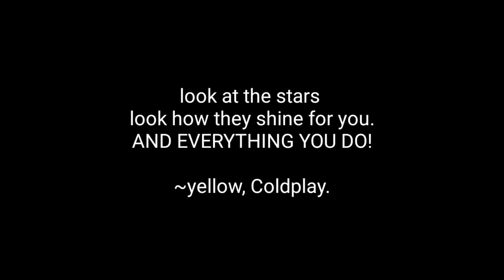MY 7 DAYS SKATE PROGRESSION!!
hi,
8 mins video on 8th january at 8 pm! (IST)

PSALM-139.

Also, Psalm 37 verse 5
Commit your way to the LORD,
Trust also in Him,
and HE shall bring it to pass.

[first day of my life instrumental bright eyes cover]
thank you again to SAM for allowing me to use his music!

~with passion,
  adiki.

xoxo